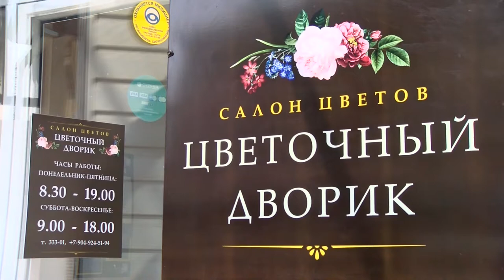День флориста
Они понимают язык цветов. В их руках привычные розы, гвоздики и хризантемы превращаются в удивительные и неповторимые букеты. 24 июля в России отмечается День флориста.